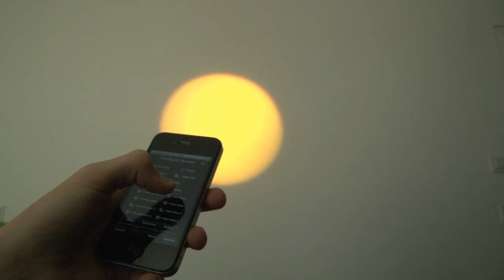Accelerometer Control - FreeStyler DMX Remote for iPhone and iPod touch